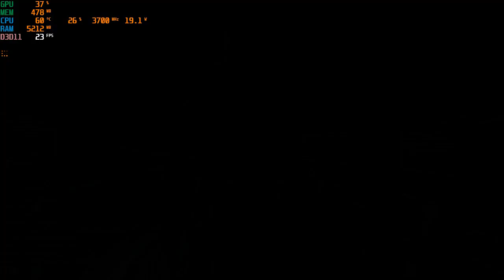Warframe | I3 4170 | Intel HD Graphics 4400 | 8GB RAM | 720P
It's dropped so hard whenever I use Gauss's 1st ability -_-
CPU: Intel® Core™ i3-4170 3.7GHz 2 Cores 4 Threads
MB : Gigabyte H81M-DS2 ( rev. 1.0 )
RAM: Kingston 8gb ( 2x4gb ) DDR3 1600MHz
GPU: Intel(R) HD Graphics 4400 112MB VRAM
HARD DRIVE :  HDD Seagate Barracuda 500GB - 7200rpm